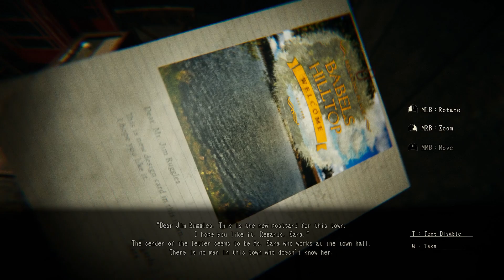Lurk in the Dark : Prologue Gameplay 👁 Indie Horror Game No Commentary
A town flourished with woodworking and mining, "Babel's Hill Top". A Ruggles family who contributed greatly to the development of this town several centuries ago. The tragedy that happened at the residence of them. In this residence where blood and hatred are ingrained, their nightmare begins.

■ First ■

■ Lurk in the Dark is a story based FPS horror.
The currently released free version is
the first part of Episode : THE GUILTY.
Play time is assumed to be about 45-60 minutes.

■ If you clear the game, you can watch movies that lead
to the second part of the Episode : THE GUILTY and the main story.
For more information on future stories and distribution, please see the official website.

■ Game play videos can be freely distributed.
We would like to watch your game play video, so if you can
Thank you for considering following me on Twitter. It would be greatly appreciated :)

■ STORIES ■

Episode: THE GUILTY
The sins that I committed have eating myself

The stage is "Babels Hill Top", a town that flourished with woodworking and mining.
Now Babels Hill Top is famous as a tourist destination.
Among them, the beautiful lake is a popular healing place for people who are tired of urban life.
However, even in this seemingly peaceful tourist destination, criminal acts have never stopped.

One night, a police station in this town was notified of the incident by telephone.
"Everyone ... everyone is dead ... hurry up!"
The police who received the report organized a unit and went to the scene of the case.
The destination is the main residence of the "Ruggles Family", which contributed a lot to the development of this town several centuries ago.

"Marcus Brown", a member of a formed unit
In the wake of this tragedy he wanders into a nightmare.
And also himself...

Lurk in the Dark
Dedicate everything to the fire of revenge

His name is "Jack"
He is a thief who sneaks into wealthy homes and steals expensive things.
That night he crept into the house he was aiming for.
He did a perfect job recovering the expensive things and leaving no trace of himself.
When Jack was about to leave, he found a file labeled "Babels Hill Top".
Among them were documents that were deeply related to his past ...

For him "Babels Hill Top" is a place to hate, but at the same time a place of few unforgettable memories.
He had thought never return to this town.
But he decided finish the "last job" in here.
For unforgettable important memories.